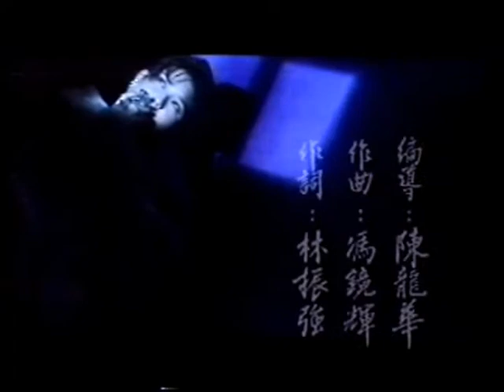MV-劉美君-再讓我望你多一回